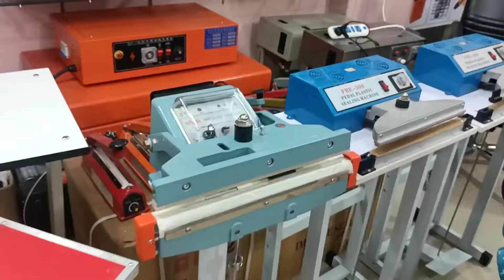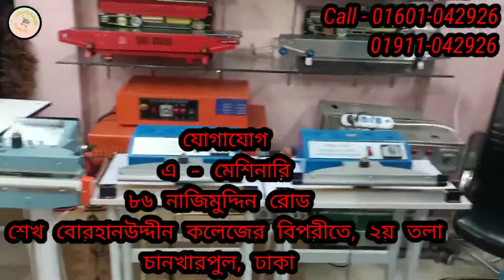প্যাকেজিং মেশিন নিয়ে ব্যবসা শুরু করুন | Sealing Machine Price In Bd | Easy Shopping With Me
নিখুঁত সিলিং নিয়ে ভাবছেন?তাহলে আজই নিয়ে নিন, একদম পাইকারি দরে এই প্যাডেল মেশিনটি। ক্ষুদ্র থেকে বৃহৎ পরিসরে আপনার ব্যবসাকে নিতে এই মেশিনের জুড়ি নেই।

 এছাড়াও A Machinery তে রয়েছে  সকল প্রকার
আধুনিক মেশিনারির সমাহার যা আপনাকে দিচ্ছে গুনগত মানের নিশ্চয়তা। আর দেরি না করে আপনার প্রয়োজনীয় মেশিনারিটি নিতে চলে আসুন বিশ্বস্ত প্রতিষ্ঠান A Machinery তে।

আমাদের অফিসে আসার সহজ উপায়ঃ বাংলাদেশের যে কোন স্থান থেকে প্রথমে ঢাকা মেডিক্যাল কলেজ অথবা শেখ হাসিনা বার্ণ ইউনিট চানখারপুল চৌরাস্তা এসে শেখ বোরহানউদ্দীন কলেজের উল্টাপার্শ্বে  A  Machinery  সাইনবোর্ড দেয়া, ওয়ালটন শো-রুমের পার্শ্বে ৮৬ নাজিমুদ্দিন রোড ২য় তলা আমাদের শো-রুম।

আমাদের সকল প্রকার মেশিন সম্পর্কে বিস্তারিত জানতে ভিজিট করুন

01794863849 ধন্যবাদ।